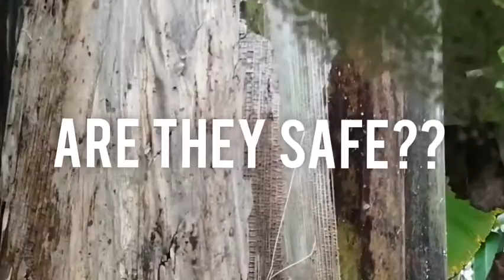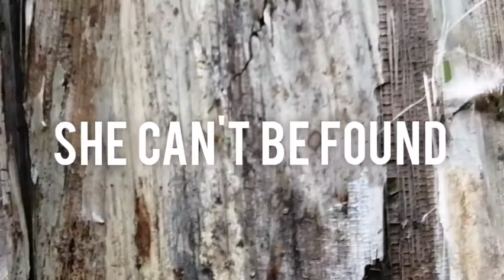Thousands of Spider Babies Born Under Banana Leaf - Where is the mother Spider?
Yes people I stumbled upon a huge group of baby spiders born under a banana leaf
Please support my humble channel